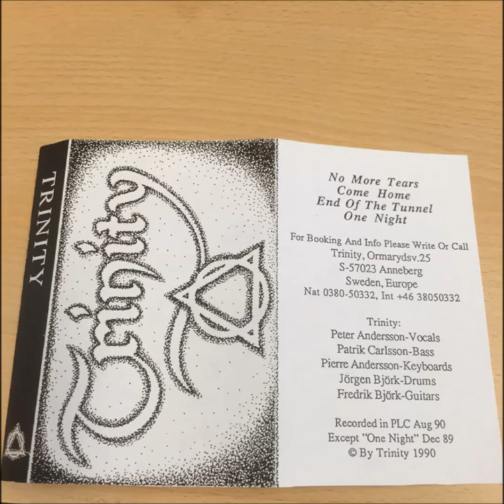Trinity - One Night (Official cassette 1989)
Trinity - a great Christian metal band from Sweden who existed between 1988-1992.

One Night is recorded december 1989

Peter "Pitte" Åsberg
Patrik Carlsson  Bass
Jörgen Björk  Drums
Fredrik Björk  Guitars
Pierre Andersson  Keyboards